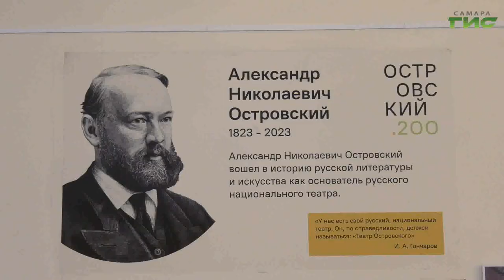"Театр "Самарская площадь" / "Город С" от 10.07.2023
Завершился театральный сезон 2023. С какими итогами его закончил театр "Самарская площадь"? Каких премьер ожидать зрителям в новом сезоне? Смотрите программу "Город С". Гость в студии — директор театра "Самарская площадь" Наталья Носова.